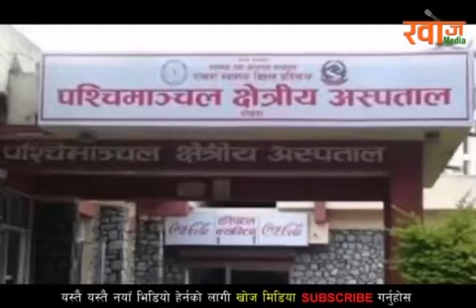मोटरसाइकल दु*र्घटनामा परि दुइजनाको ज्या*न गयो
Program Host : Rajani Tamang
Camera : Ganesh Bajra Lama
Edit : Ganesh Bajra Lama
Video Highlights
Khoj Online Television Pvt.Ltd.